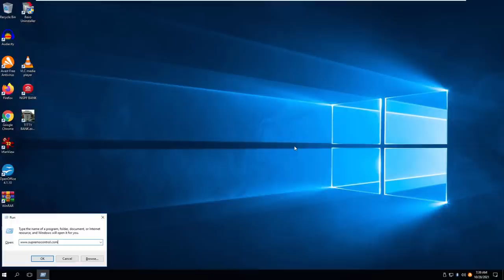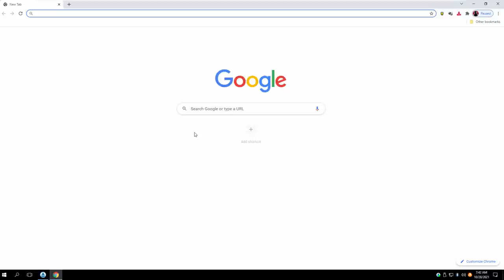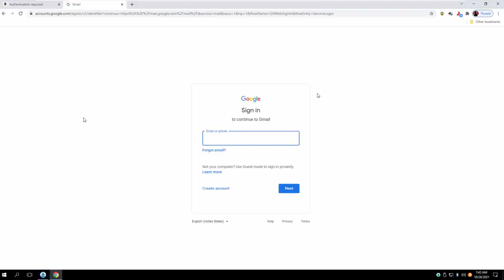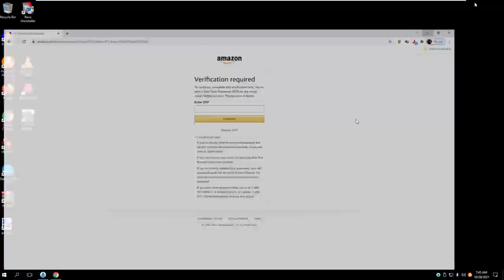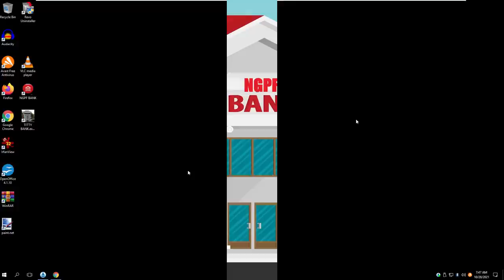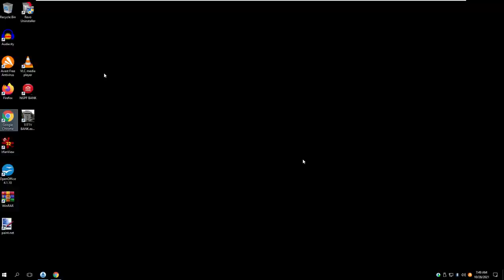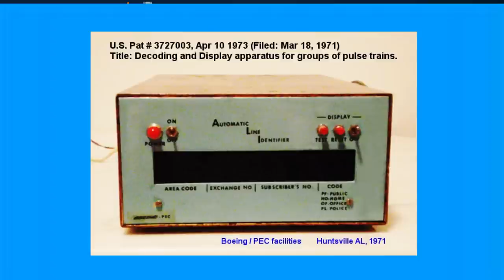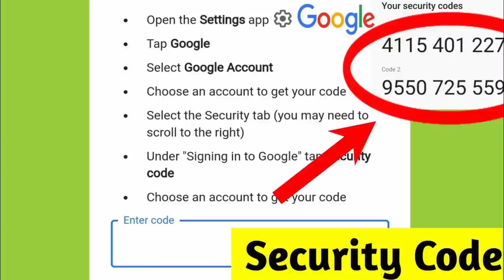SOMEONE BOUGHT ANOTHER IPHONE ON MY AMAZON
Had to keep calling these mopes back.